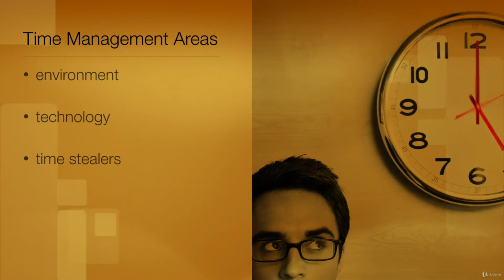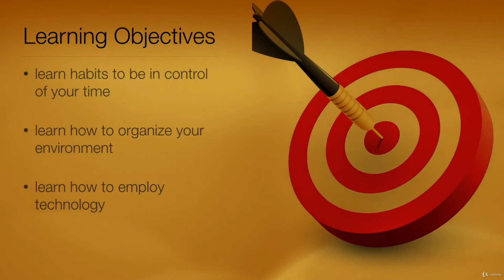Developing Effective Time Management Habits Course Lectures 02 Course Overview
Do you want to work smarter and have more time for yourself? Do you want to consistently achieve good results and reach your objectives? Do you want to spend more time with your family and friends?

Change your work habits! It's easy and you can learn here how. You just need to acquire or develop good habits in three areas: work environment, technology and “time-stealers."

You will learn how to control your work environment, how to use technology to help you be more efficient, how to respond to unreasonable demands of others, how to prevent procrastination and avoid “time-stealers".

Learning Objectives

You will learn how to develop the habits that you need to be in control of your time, and stop reacting inefficiently to demands that are made on you.
And, you will learn how to organize your work environment, and how to employ technology so that it is serving you and not waste your time.
You will also understand "time stealers", and develop strategies to prevent the waste of time they represent.
Good time management habits don't happen by accident. Learn, practice and be consistent. You will get here the exact techniques to do so.

Course Target

So, if you want to improve your time management skills this course is for you.

Course content

You will have video lectures that include real examples, exercises and case studies; quizzes to check your knowledge level and a small optional course project to help you practice your time management skills.

You have a 30 days money back guarantee, no question asked. And, the discounted access to many other management and personal development courses.

Apply now!

Now, go ahead. Apply for the course! Just hit the “Take this course" button, or if you want to find out more take the free preview and then decide.

Thank you! And, see you inside the course!

understand how factors within your working environment affect use of time, apply techniques for managing paperwork, improve the physical organization of your officeand apply simple time-saving procedures.
use technology to improve time management, control e-mails and use IT organizer systems.
be able to avoid time stealers, understand people respond to demands, avoid reverse delegation, beat procrastination and manage interruptions.
Be ready to try understanding and changing some bad behaviors.
Who this course is for:
This course is for anyone in business who would like to have more time to do the things that they really need or want to do.